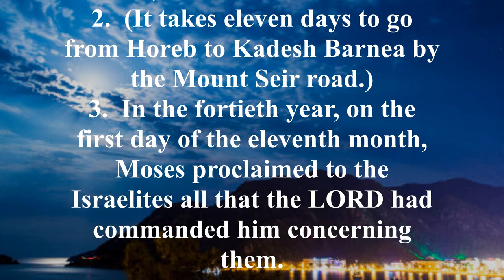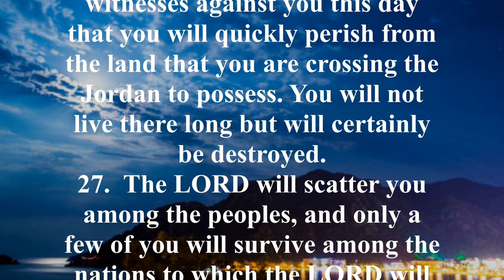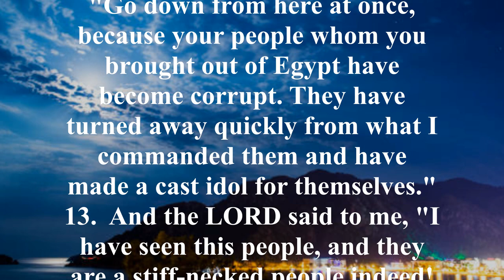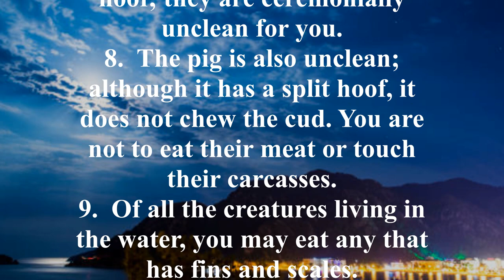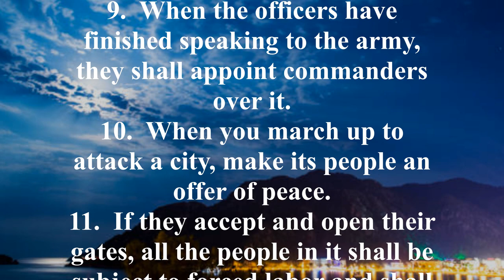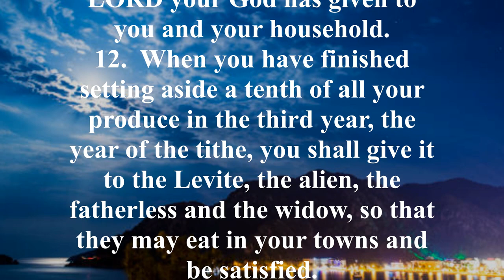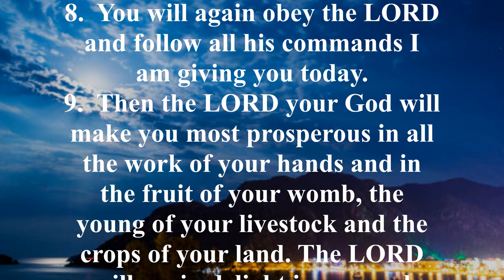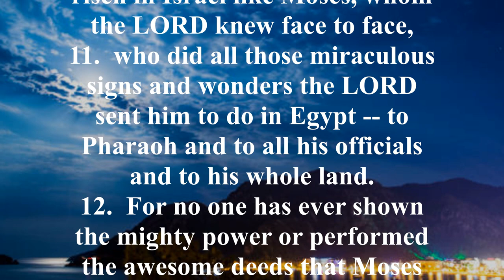NIV 5 [Deuteronomy] New International Version High Quality [AudioBible with Text]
Key Verses:
“Do not add to what I command you and do not subtract from it, but keep the commands of the LORD your God that I give you.” (Deuteronomy 4:2)

“Hear, O Israel: The LORD our God, the LORD is one. Love the LORD your God with all your heart and with all your soul and with all your strength. These commandments that I give you today are to be upon your hearts. Impress them on your children. Talk about them when you sit at home and when you walk along the road, when you lie down and when you get up.” (Deuteronomy 6:4-7)

“He said to them, ‘Take to heart all the words I have solemnly declared to you this day, so that you may command your children to obey carefully all the words of this law. They are not just idle words for you—they are your life. By them you will live long in the land you are crossing the Jordan to possess.” (Deuteronomy 32:46-47)

Brief Summary:
The Israelites are commanded to remember four things: God’s faithfulness, God’s holiness, God’s blessings, and God’s warnings. The first three chapters recap the trip from Egypt to their current location, Moab. Chapter 4 is a call to obedience, to be faithful to the God who was faithful to them.

Chapters 5 through 26 are a repetition of the Law. The Ten Commandments, the laws concerning sacrifices and specials days, and the rest of the laws are given to the new generation. Blessings are promised to those who obey (5:29; 6:17-19; 11:13-15), and famine is promised to those who break the Law (11:16-17).

The theme of blessing and cursing is continued in chapters 27-30. This portion of the book ends with a clear choice set before Israel: “I have set before you life and death, blessing and cursing.” God’s desire for His people is found in what He recommends: “choose life” (30:19).

In the final chapters, Moses encourages the people; commissions his replacement, Joshua; records a song; and gives a final blessing to each of the tribes of Israel. Chapter 34 relates the circumstances of Moses’ death. He climbed Mt. Pisgah, where the Lord showed him the Promised Land that he could not enter. At 120 years old, but still with good eyesight and the strength of youth, Moses died in the presence of the Lord. The book of Deuteronomy ends with a short obituary on this great prophet.